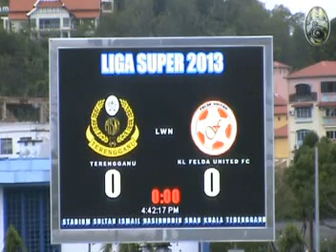MSL 2013 Terengganu 1 - 1 Felda United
TERENGGANU 1 - 1 Felda United
(Mohd Gaddar, min-53; Ismail Faruqi; min-58)